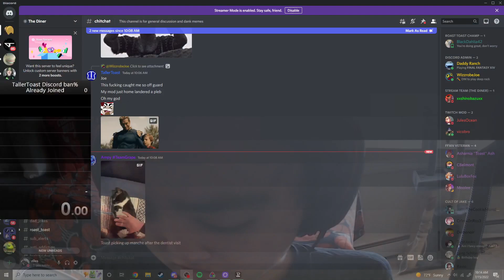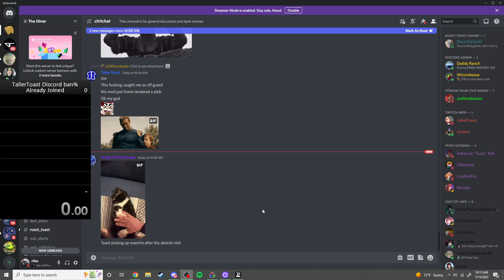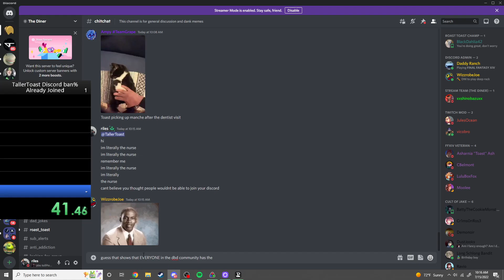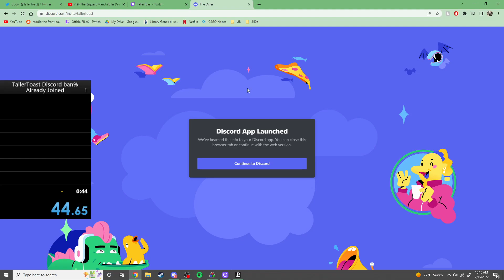ShortBread Discord ban% Speedrun (possible world record)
I haven't seen any other runs, so I would consider myself the world record holder for now. But I will update if someone passes my time.